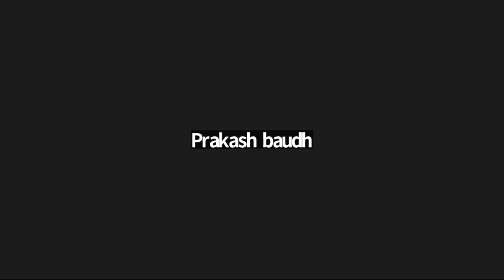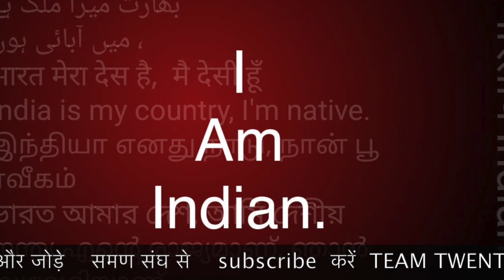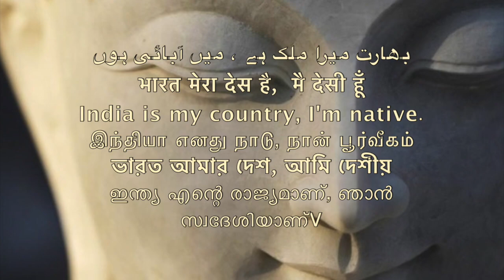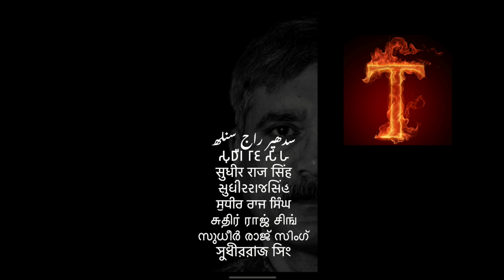समण संघ कैसे ग़ुलाम हुआ या 15 august के ग़द्दार कौन /Sudhir Raj Singh/WE THE PEOPLE